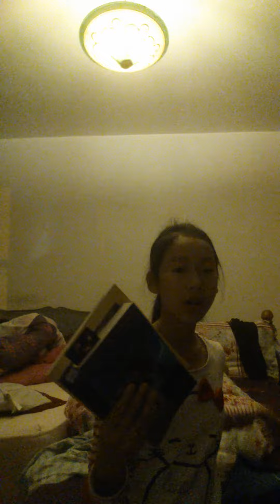Whats in my school bag